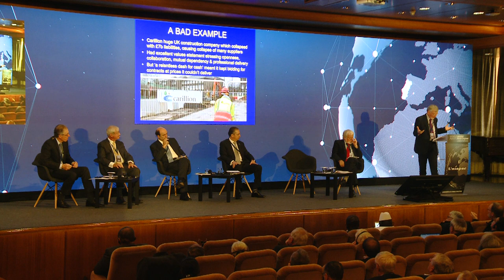XXVI Uniapac World Congress (23Nov | Afternoon part2)